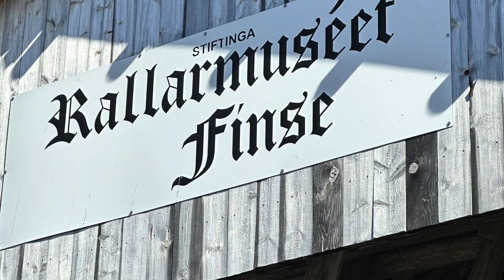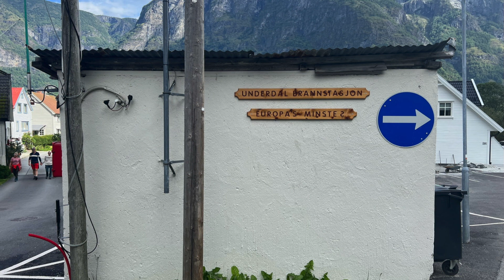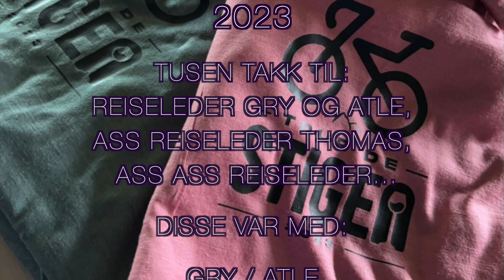Tour the Stigen 2023 1080P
En film om disse tingene:
Stigengard
Finse
Rallarvegen
Flom
Aurland
Sykkel
Vestland
Zipline